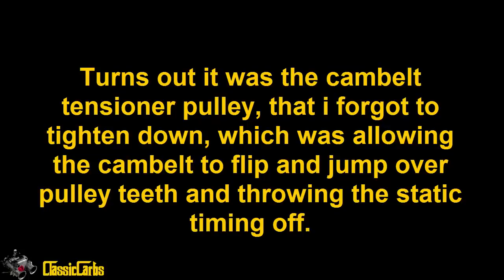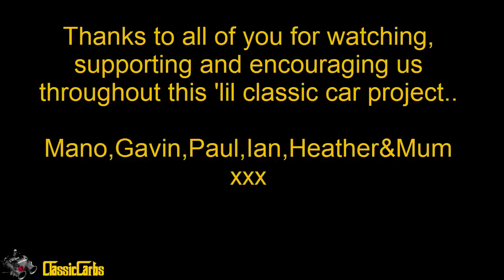1969 Ford Capri - Part 27 - Start-up and timing sorted. She's good :)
This is Part 27 - Engine runs like a swiss watch now.
Ready to go back into Kate, after some bulkhead welding work.

Cam timing for out due to belt jumping cam pulley teeth.
Now sorted..

Also, inlet manifold vacuum leak issues sorted.

Runs beautifully now.

Thank you all for your support & encouragement, as always :)

Emmanuel : )